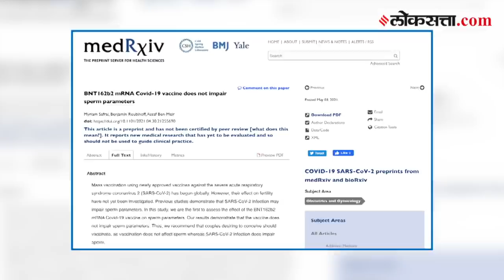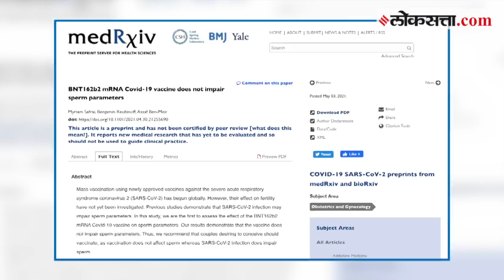फायझर बायोएनटेक लसीचा शुक्राणूंवर कोणताही परिणाम नाही!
फायझर-बायोएनटेकच्या लसीकरणानंतर शुक्राणूंवर कोणताही परिणाम होत नसल्याचं स्पष्ट झालं आहे. इस्राईली अभ्यासकांनी सखोल संशोधन केल्यानंतर ही माहिती दिली आहे. लसीकरणानंतर शुक्राणूंच्या संख्येत आणि क्षमतेत कोणताही बदल झाला नसल्याचं निष्पन्न झालं आहे